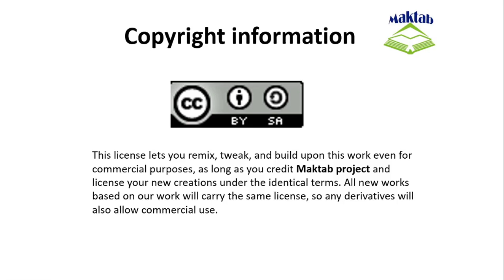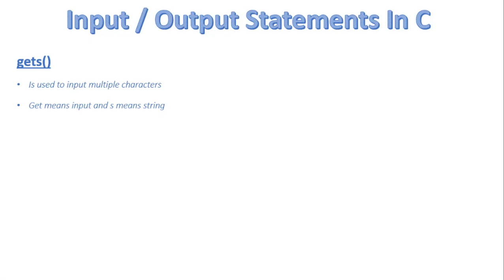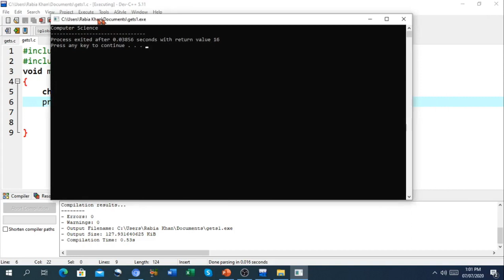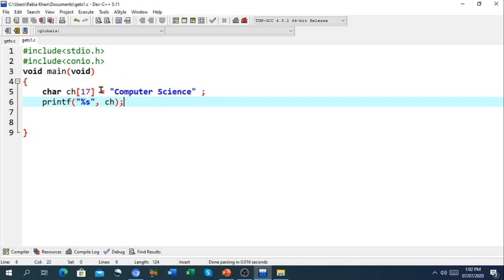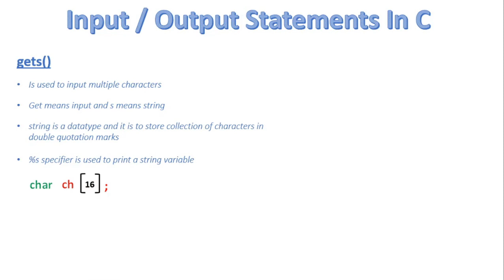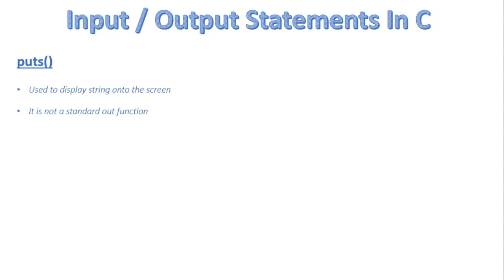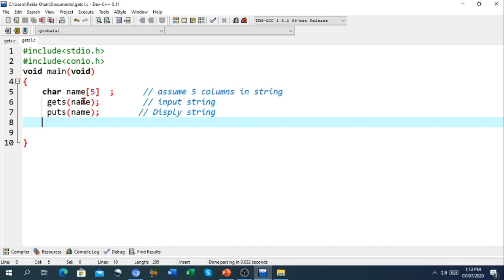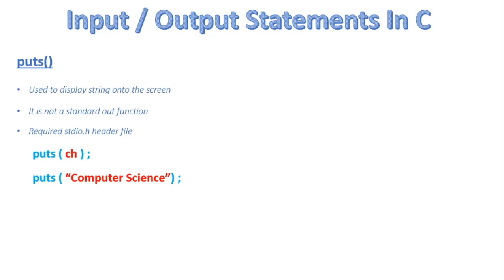FSc Computer Science Book 2, CH 5, LEC 37: String Input / Output, Gets(), Puts()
- String input / output
- Gets()
- Puts()